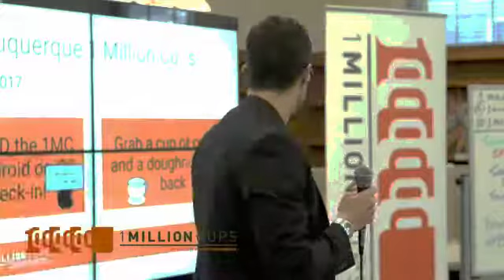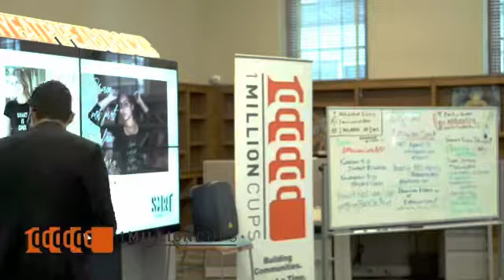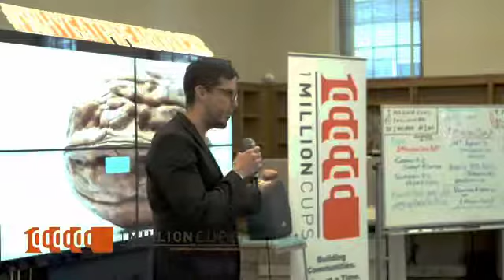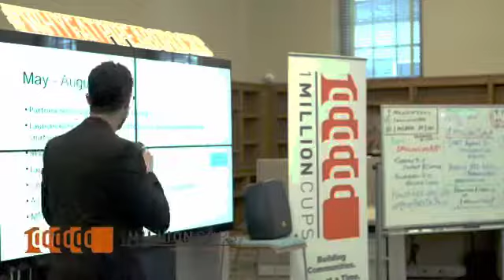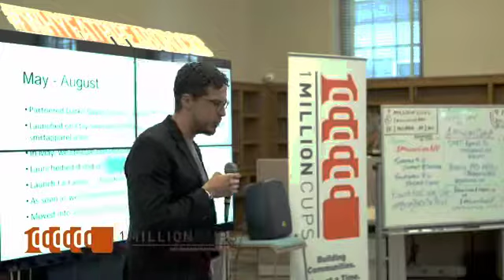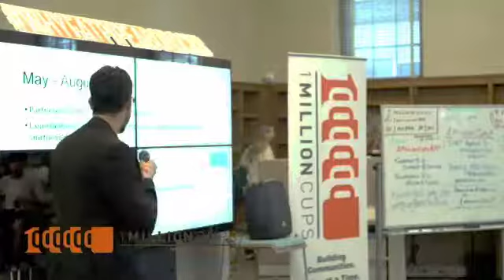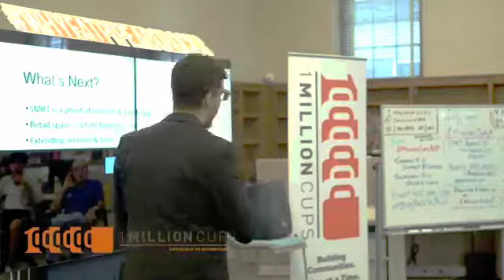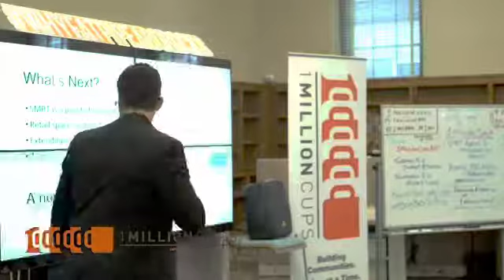1 Million Cups - SMRT Apparel